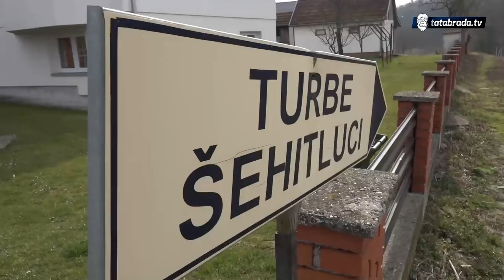"Ko god dođe ovdje ispune mu se želje... Kažu nam ne znate šta imate"